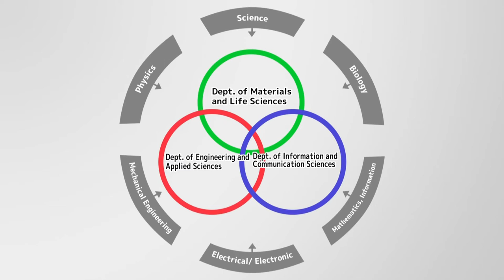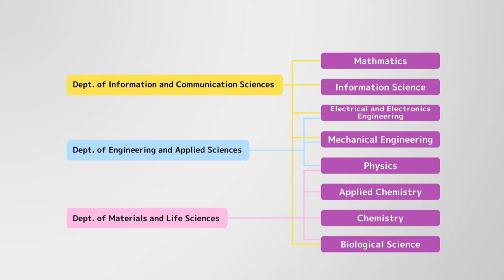Green Science and Engineering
The Green Science and Engineering Programs at Sophia University are the only English-taught programs in Japan which students can learn about the environment from the point of science.